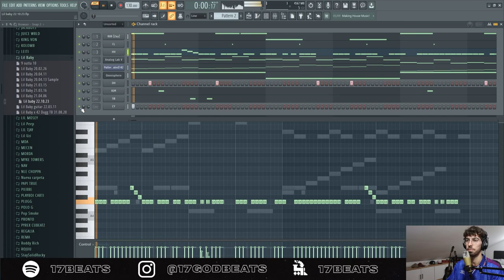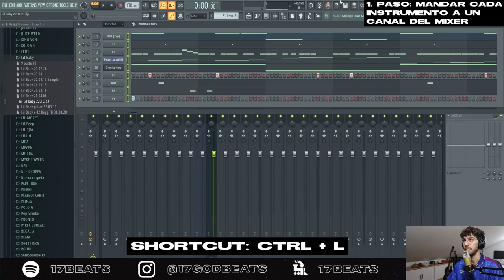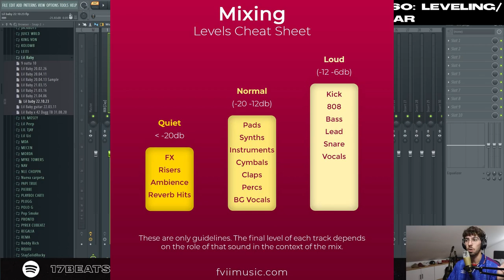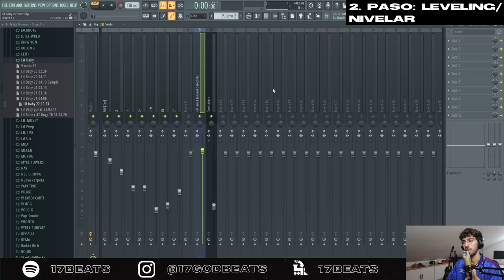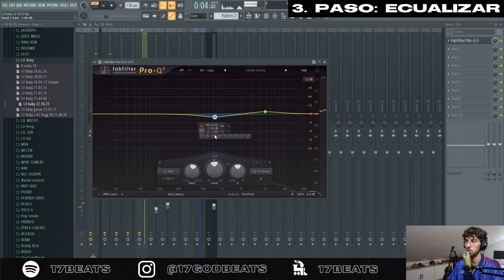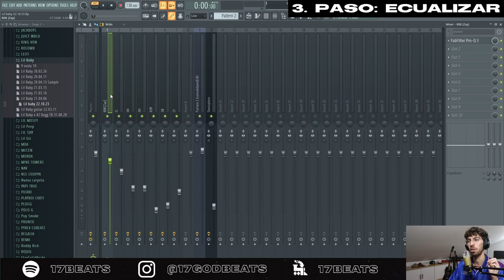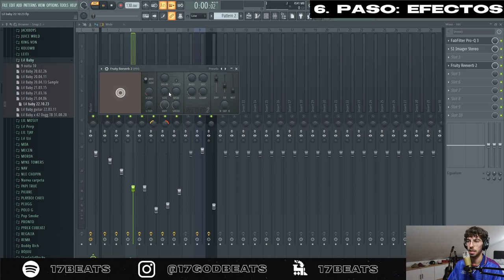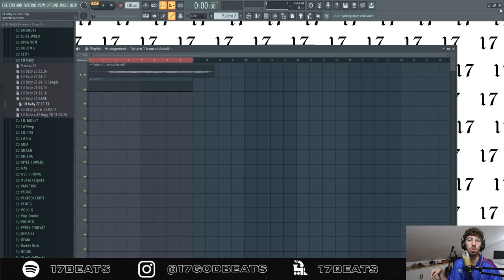Cómo MEZCLAR un BEAT (Lil Baby, Future, etc.) | Tutorial Mix Beat | Cómo mixear un Beat de Trap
Os juro que voy a intentar mantener la regularidad. Toy workin on mute.
Como siempre, cualquier pregunta y/o propuesta que tengáis, dejadla en los comentarios.

TAGS